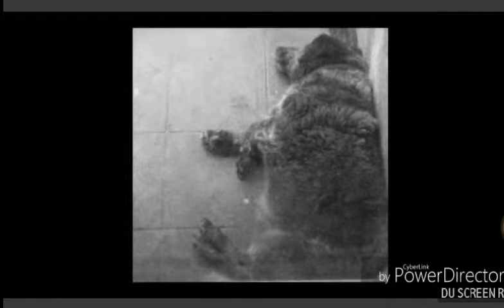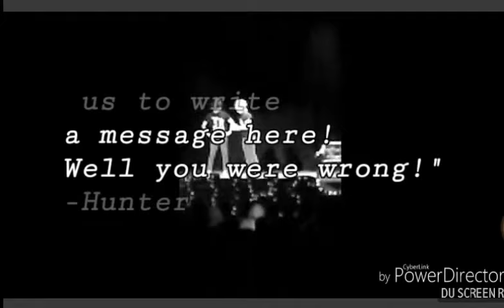The sound of violence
Purple Hedgehogs!